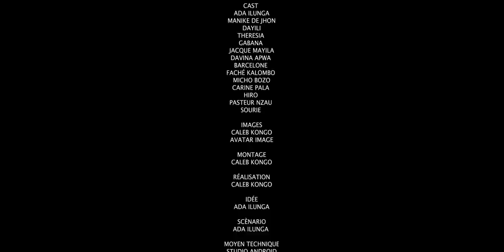SOMBRE DÉSIR | EPISODE 5 | FILM CONGOLAIS 2023 | ADA ILUNGA TV